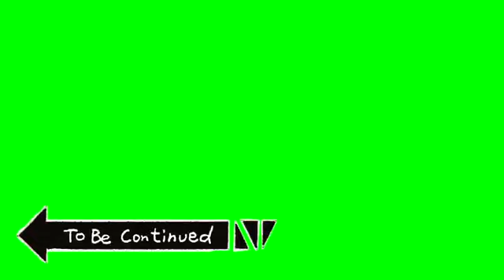To be continúed meme plantilla